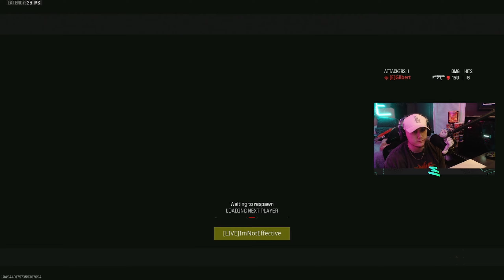I Gained OVER 5,400+ SR in my first Ranked Play match...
1v1Me- Use my link to get a free $1 when you sign up!